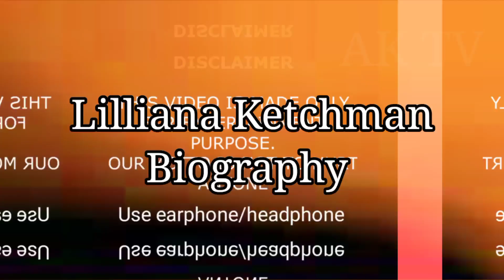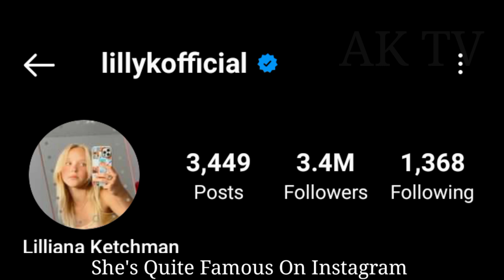Lilliana Ketchman lifestyle, Biography, Boyfriend, Age, Net Worth, Hobbies, Relationship, Facts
Born: 2008 (age 14 years), North Carolina, United States
Parents: Stacey Ketchman, Christopher Ketchman
Nationality: American
Full name: Lilliana Belle Ketchman